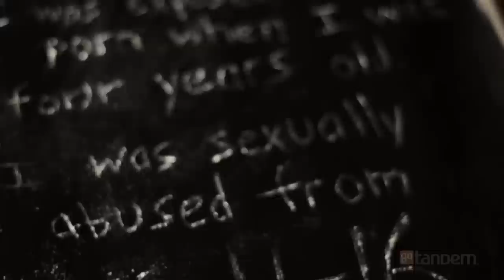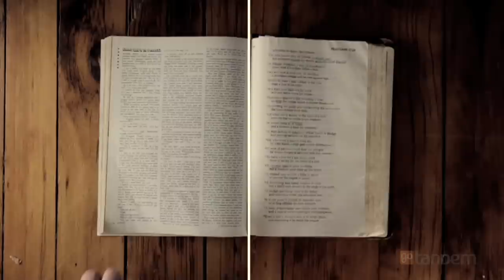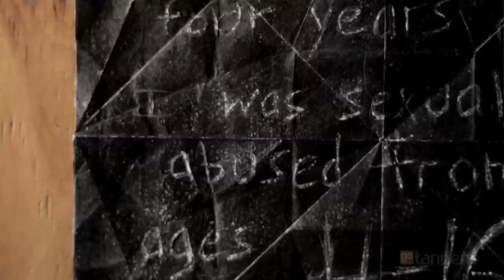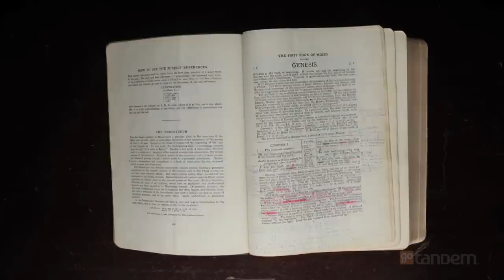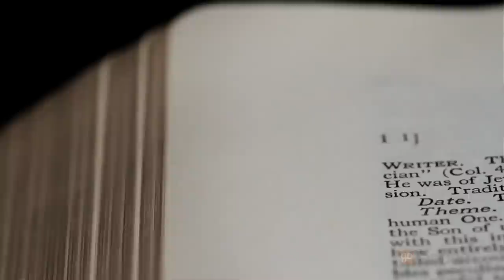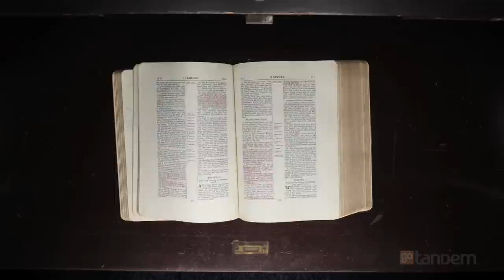Restored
Is there such thing as being broken beyond repair? Michael Cusick shares his story of abuse, addiction, and brokenness...and ultimately how he found restoration.